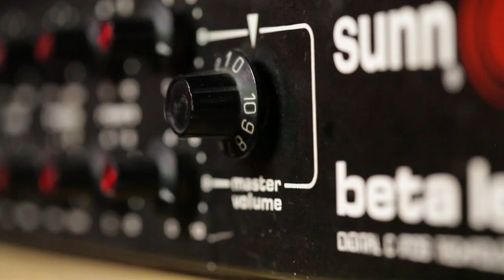The Red Fang 2012 Tour Documentary (Part 2)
Hard rock powerhouse Red Fang toured all over Europe in Spring, and all of the antics were caught by director Whitey McConnaughy. Watch for Part 3 coming soon.